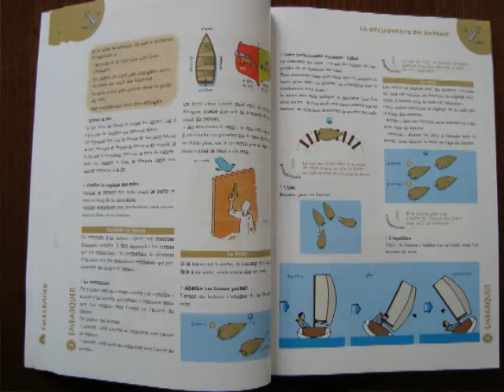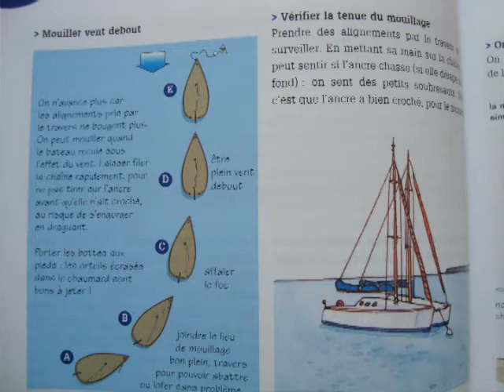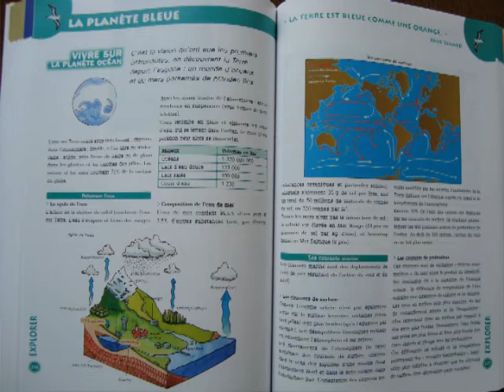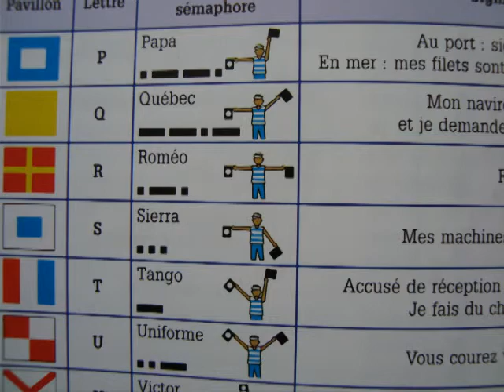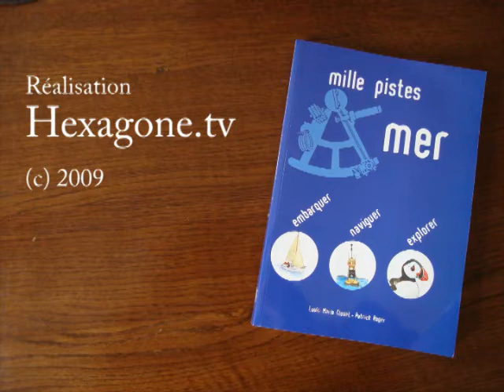mille pistes mer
Interview des auteurs du livre "mille pistes mer", Louis-Marie Clouet et Patrick Royer.